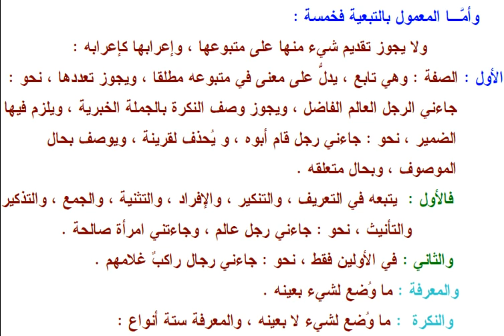İzhar-60 (Sıfat) | Sanal Medrese Kayıtları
İzhar adlı kitaptan sıfat bahsini işledik.Canlı ders kaydıdır.